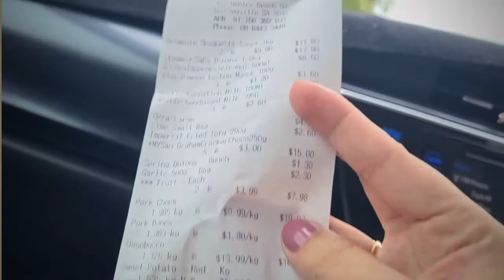Asian Groceries | Super Mahal ng pinoy foods |bonding with Shewolf | Shopping at Asian Shop